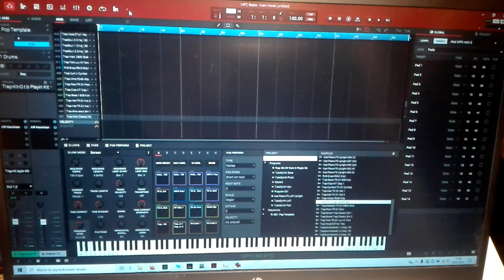mpc beats poradnik pl cz. 1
mpc beats poradnik pl